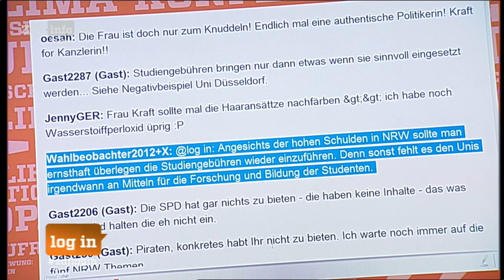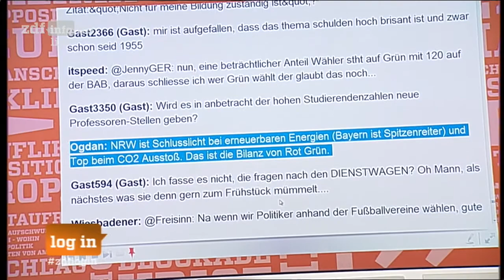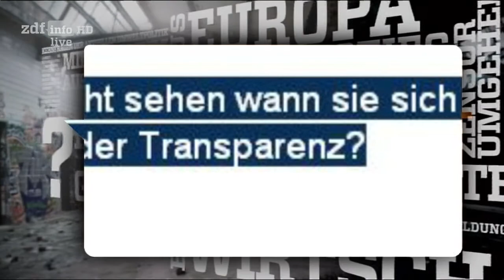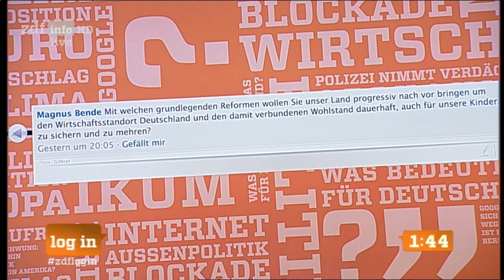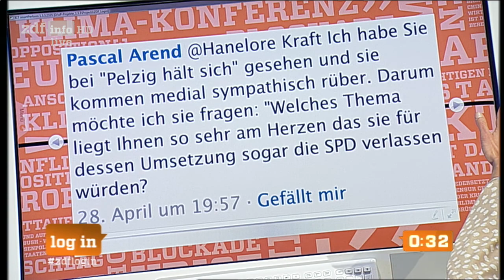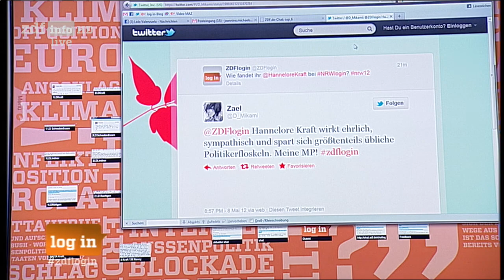Erst fragen, dann wählen (Part 8): Hannelore Kraft (SPD)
Anlässlich der Landtagswahlen in Nordrhein-Westfalen hat das ZDF die Vorsitzenden der Landesparteien NRW vor die Kameras geholt. In diesem Teil der Sendung muss sich Hannelore Kraft als Spitzenkandidatin der SPD den Fragen der Zuschauer stellen.
Moderatoren der Sendung waren dieses Mal Wolf-Christian Ulrich, Dunja Hayali und Jeannine Michaelsen.
Das Motto der Sendung lautete: "Erst fragen, dann wählen"

Die Sendung war am Dienstag, den 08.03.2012, auf ZDFinfo zu sehen. Für alle, die es verpasst haben, hier die Wiederholung in HD-Qualität!